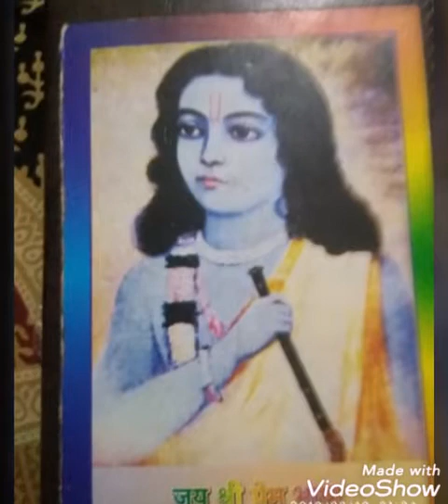Pt. jagdish Narayan Sharma Bhakt Shiro Mani yugal ji Prem bhayaa composed and sing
composed and sing by jagdish Narayan Sharma